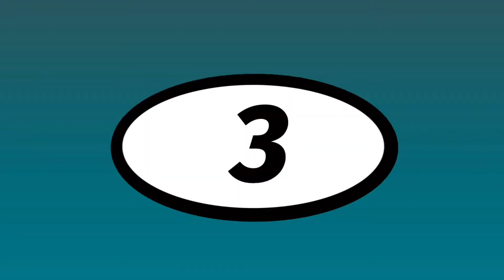Runaway Satisfying World Logo Round 12